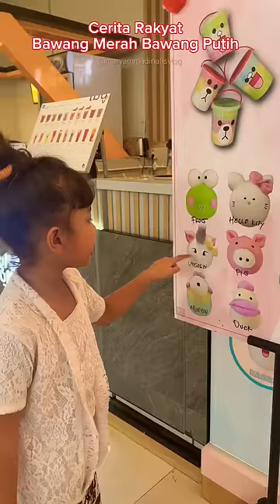Di Bawa Kabur Bawang Merah😱 Yaa Ampunn’